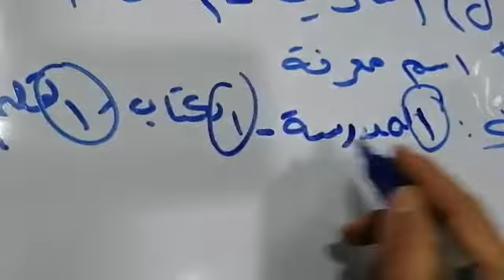للصف الخامس(اللغة العربية) النكرة والمعرفة